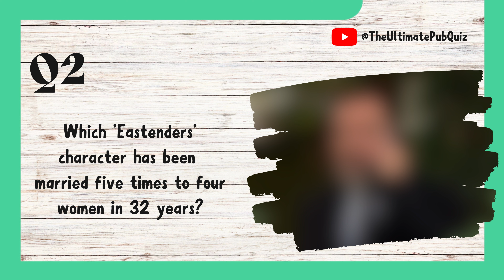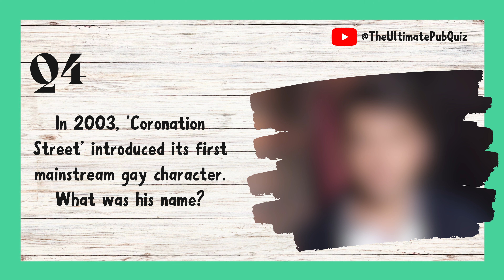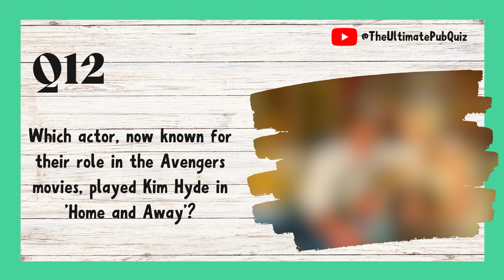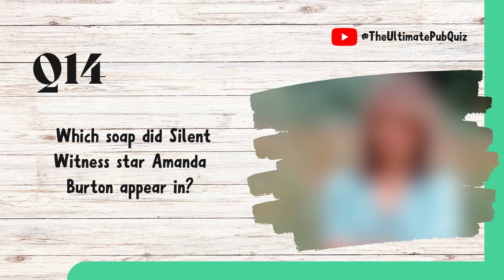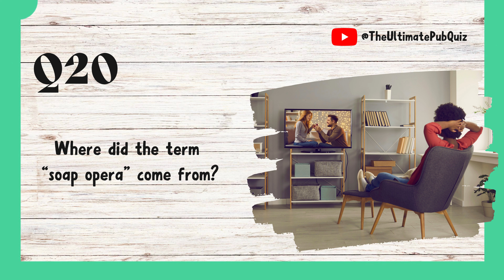SOAP QUIZ - Test your knowledge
The Ultimate Pub Quiz is an independent channel and we rely on your enjoyment and support.

Our family love quizzes, so we've made these videos to enable everyone to join in.